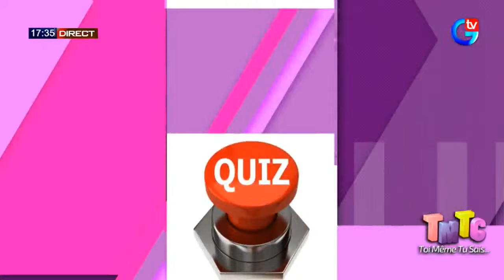Sénégal: 16 morts et 22 blessés dans une collision entre un bus et un camion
🔴[DIRECT] SUIVEZ TALK SHOW  #  TMTC   DU 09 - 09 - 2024 AVEC ABDOULEYE  NDIAYE